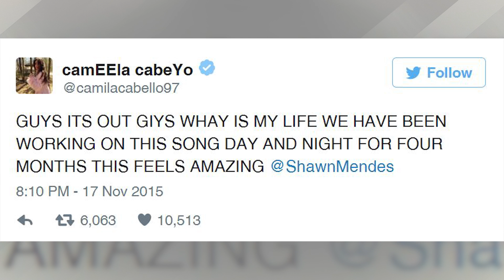Camila Cabello & Shawn Mendes Drop "I Know What You Did Last Summer" Duet & Interview w/ Elvis Duran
We officially know what Camila Cabello and Shawn Mendes did last summer after their new collaboration single dropped last night, and trust us; it was well worth the wait!
Four months of planning, secret studio time and over a week of teasing Shawn and Camila’s new duet has officially sent us over the moon with excitement and we just can’t hide it.

The duo released their new track “I Know What You Did Last Summer” to iTunes last night a few hours before it was supposed to be released, seeing that the anticipation was just too much to handle, but let me just say, I’m about to put this song on repeat for as long as I can stand to hear it. So if you haven’t already rushed to iTunes, here’s a little preview:
And as Camila would say, we have officially gone BALD. Ok, not really, but it may be the case for both Camila and Shawn, who have not stopped expressing their excitement and gratitude for their fans on social media all day. Camila tweeted that the song has already hit #3 on the iTunes charts while Shawn has been busy thanking and retweeting his fans.

Both Camila and Shawn held a live-stream sesh last night as the song was released, and they also appeared on Z100’s Elvis Duran Show this morning to chat about the making of the song. Camila revealed during one part of the recording session, the two were in completely different pitch black rooms, saying, “We were separated by two pieces of glass and we could hear each other through the headphones with a piano melody going on in the background, and keeping in mind the storyline of the song, we kind of sang to each other.”

However, with such success comes a few minor bumps along the road. The pair talked about getting into a few arguments along the way, but only because they were both so invested in the song.
Those one word text messages will kill ya… But everything ended up working out and the duet, which Camila and Shawn revealed was written together backstage during one of Taylor Swift’s 1989 Tour stops will be featured on Shawn’s upcoming Handwritten Revisited album, which will feature 3 more new songs from the Vine-star-turned-musician, so get ready for even more mind-blowing tunes.

But first, I want to know all your thoughts on Camila and Shawn’s brand new duet if you’re not too busy jamming out over and over again, so get the conversation going right down here in the comments section. After that, don’t forget to click right over here to check out a full Miley Cyrus style evolution on a brand new Dirty Laundry.